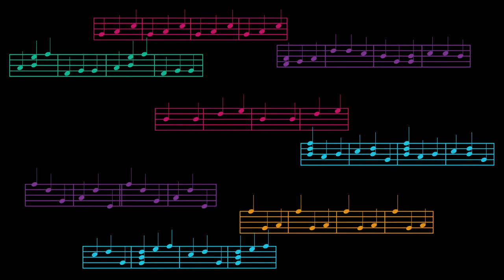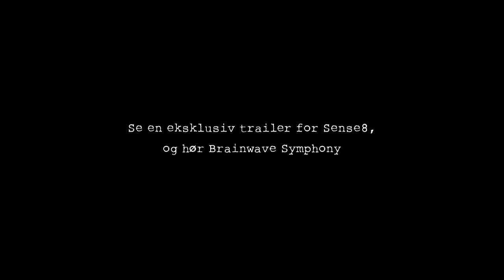Sense8 - Brainwave Symphony - Netflix - Dansk [HD]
Hør Sense8 Brainwave Symphony på Spotify